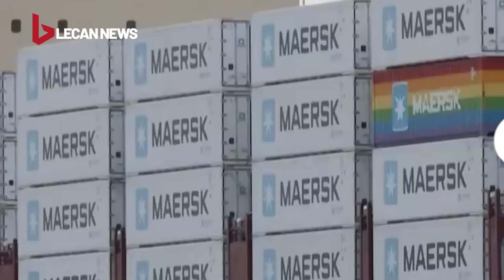3 khinh khí cầu Trung Quốc xuất hiện ở căn cứ quân sự Đài Loan